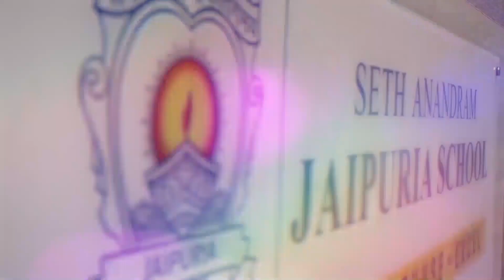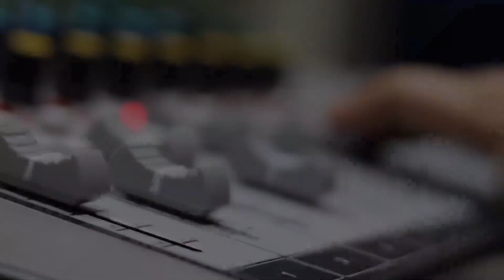Akansh Bansal in Guftagu with Director Principal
A Proud Moment For Jaipuria School...

Akansh Bansal of Class XI successfully secured 3rd position nationally in "Vivo Ignite-Science and Innovation Awards" organized by Hindustan Times in association with Vivo.

The event witnessed more then 3000 registrations, over 1000 idea submissions and the smartest 10 innovations made way to the grand finale.
With his project "FWWA-Food and Water Wealth for Animals" in the concept category and was awarded with the prize money of Rs. 2 lakhs.